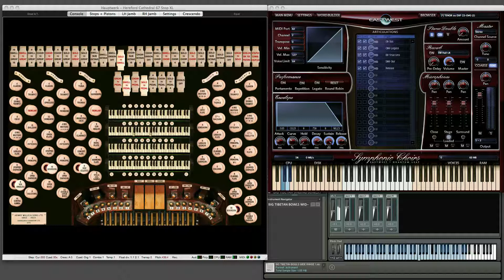"Great Is Thy Faithfulness"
Thomas O. Chisholm (1923 - Lyrics)
William W. Runyan (1923 - Tune)
Hereford Cathedral Organ plus
EastWest Symphonic Choir and
Native Instruments Singing Bowl-Bells

The midi file for this piece was created as a live-to-midi performance by an unnamed Organist.

According to Wikipedia:
"Great Is Thy Faithfulness" is a popular Christian hymn written by Thomas Chisholm (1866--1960) with music composed by William M. Runyan (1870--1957) in Baldwin, Kansas, USA.

Thomas O. Chisholm wrote the poem in 1923 about God's faithfulness over his lifetime. Runyan set the poem to music, and it was published that same year by Hope Publishing Company and became popular among church groups. The Biblical lyrics reference Lamentations 3:22-23. The song was exposed to wide audiences after becoming popular with Dr. William Henry Houghton of the Moody Bible Institute and Billy Graham who used the song frequently on his international crusades. Since the middle 20th Century, this hymn has been the university hymn of Cairn University which was formerly Philadelphia Biblical University and prior to that Philadelphia College of Bible, founded in 1913.

This is really a wonderful piece of music. And, the midi sequence is played very well!

The top left window of the video is the Hauptwerk Hereford Organ.
The top right module is the EastWest Symphonic Choirs (showing only the Tenors)
The bottom left keyboard is from the Native Instruments "Ethno World 5" package.
 I'm using a very sweet sounding sample of "Tibetan Singing Bowl-Bells."